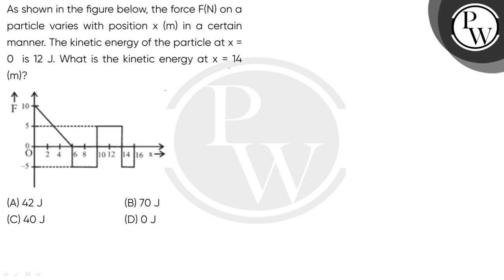As shown in the figure below, the force F(N) on a particle varies with position x (m) in a certa....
As shown in the figure below, the force F(N) on a particle varies with position x (m) in a certain manner. The kinetic energy of the particle at x = 0 is 12 J. What is the kinetic energy at x = 14 m?\n 📲PW App